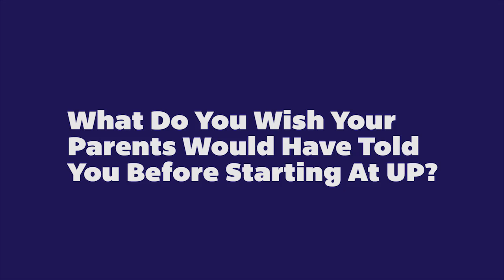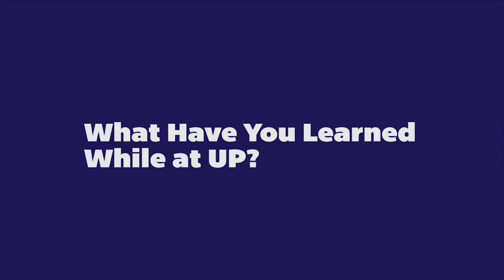Questions for UP18 | Junior Parents Weekend 2017 | University of Portland